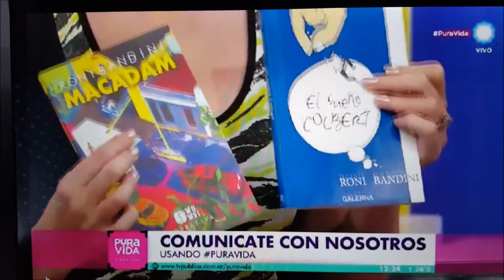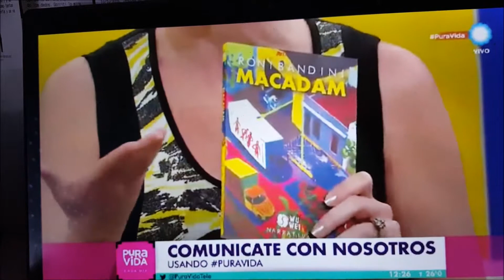Karina Mazzoco entrevista por El Sueño Colbert y La Gran Monterrey, Pura Vida TV Canal 7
Entrevista en Canal 7 por las novelas 📕 El Sueño Cobert (Editorial Galerna), 📕 La Gran Monterrey (Edición Municipal), 📕 Macadam (Editorial Wu Wei) y la expendedora de literatura en tickets.

Con Karina Mazzoco, Adrián Cormillot y Miriam Molero.